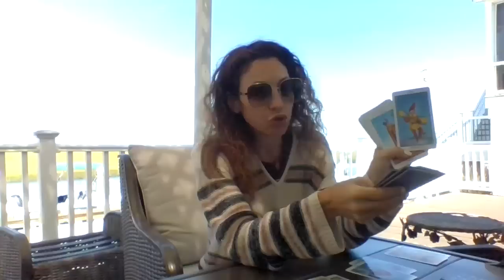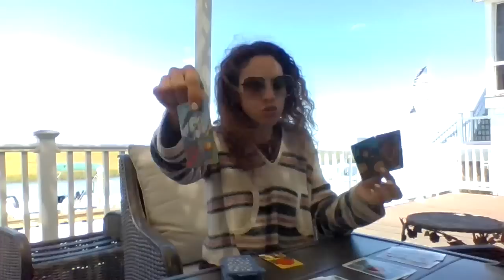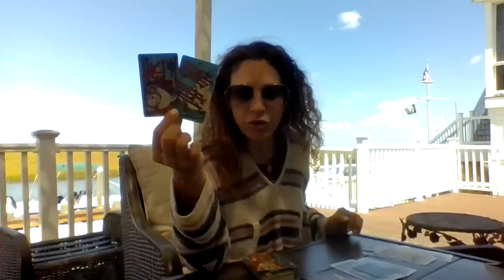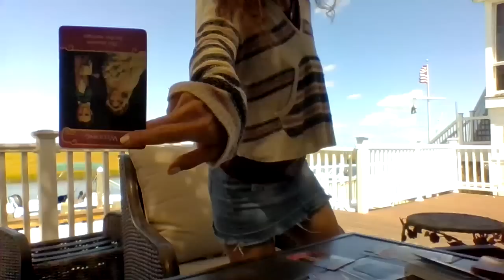TAURUS ♉THE GREAT RETURN! SPIRIT IS COURSE CORRECTING YOU💕(here's what happens)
Tarot Decks:
WISDOM of the house of night Oracle Deck

I only advise personal readings and communicate through my email  so if someone else reaches out to you in any other way , it's most likely not me.  Please note, personal readings are very limited.

RATES ~
$65 30 min 2-3 qeustions same topic (Pre-recorded YouTube video)
$115 60 min in depth reading (Pre-recorded YouTube video)
$175 75 min live video session